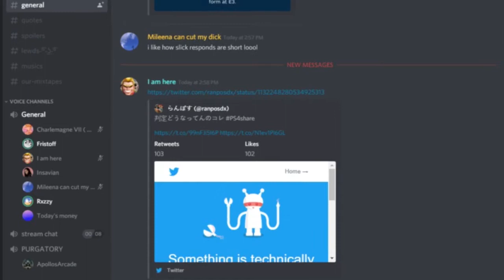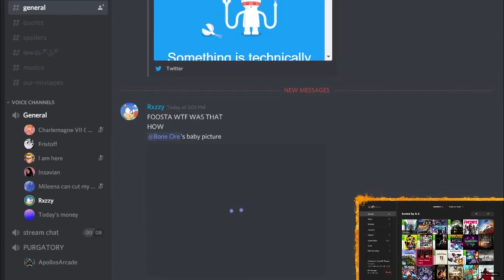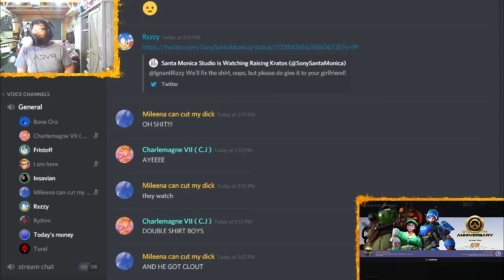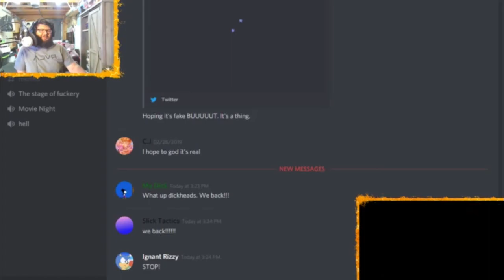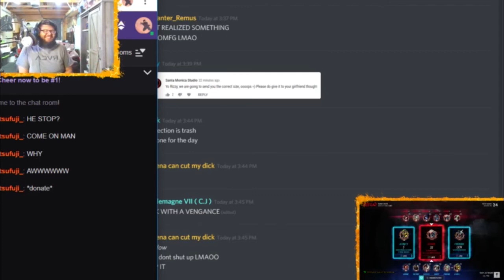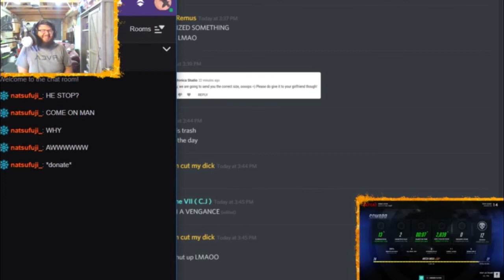A DAY W/ THE N4TION! (Commentary)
Who want's a podcast? LMFAO